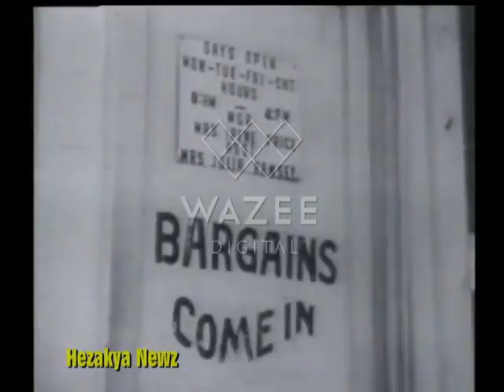1964 SPECIAL REPORT: "DEPRESSED AREA USA"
The Appalachian Regional Commission (ARC) reports on Appalachian statistics such as poverty, income, and employment. ... The state with the worst poverty rate in the region is Kentucky with a 25.4% rate in the Appalachian portion versus 18.9% rate for the rest of the state.